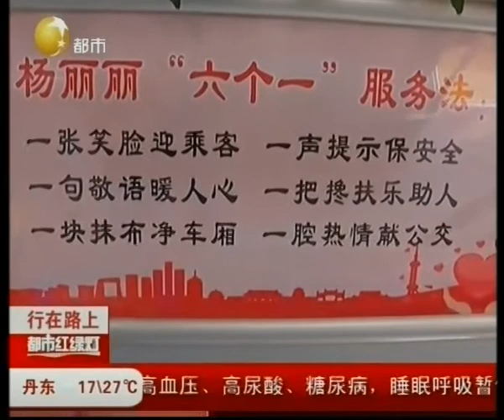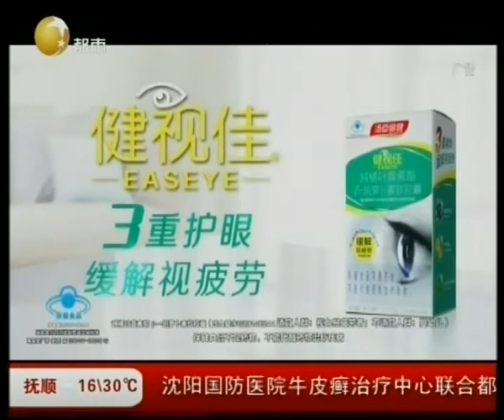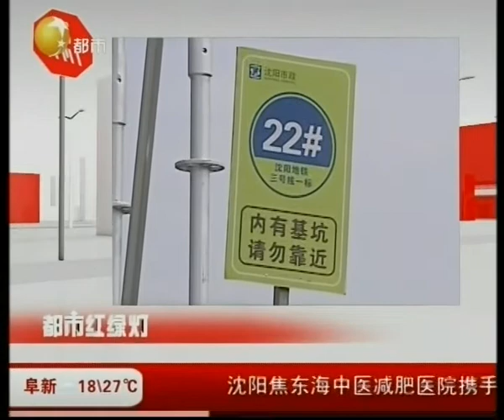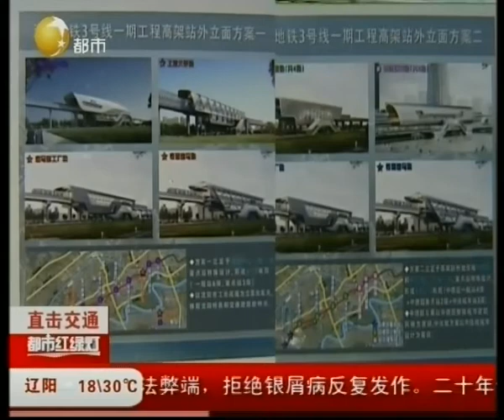都市红绿灯 20210615：自创“六个一”，一腔热情献“公交